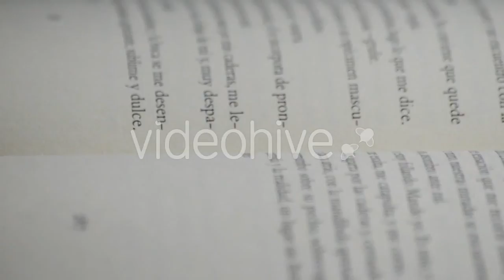Enjoying Her Favorite Music in Earphones by - (people) Stock Footage | Mega Pack +40 items